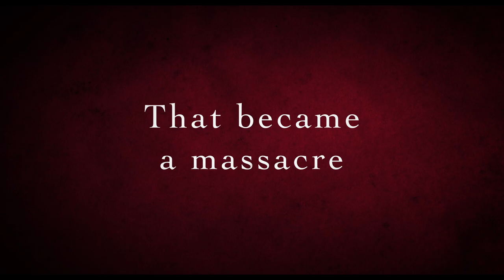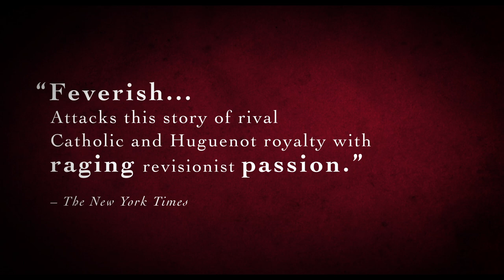Queen Margot (4K Restoration) | Official US Trailer | Academy Award Nominee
She is beautiful. She is Catholic. She is the King's sister. She is Marguerite de Valois. Her brothers call her Margot. He is Protestant. They say that he is rude, that he never shaves, that he smells of garlic and sweat. He is Henri de Navarre. They are forced to marry in a political move to reconcile France, ripped apart by the Wars of Religion.

Cohen Media Group proudly presents this 4K restoration of Patrice Chéreau's Director's Cut.